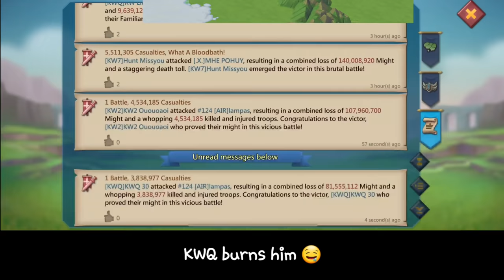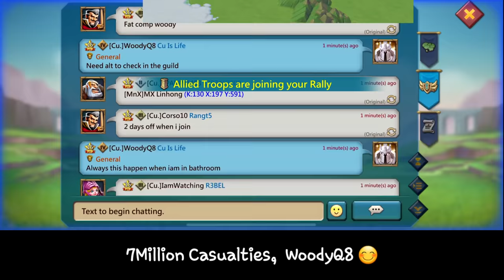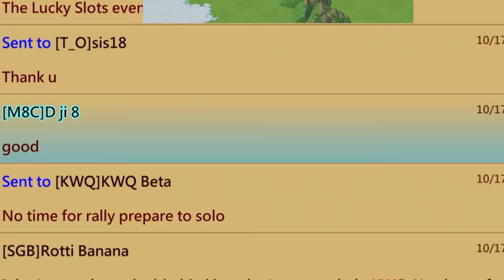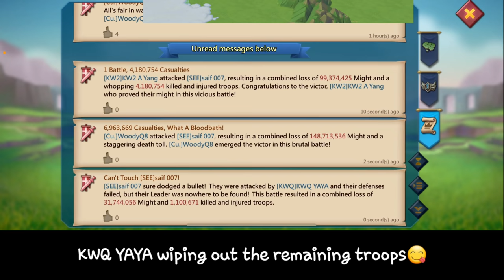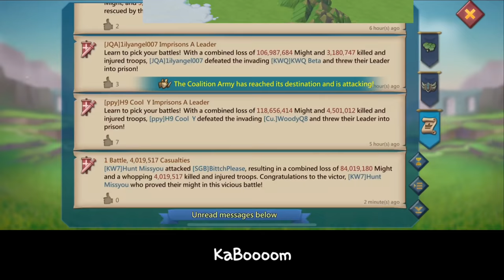NASTY HITS - WOODYQ8 BURNS 1.3BILLION MIGHT WITH ONE HIT - WOODYQ8 IS 12BILLION KILLS - Lords Mobile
CONGRATULATIONS TO WOODYQ8 ON 12BILLION KILLS

HUAWEI APPGALLLERY:
1) Install HMS security if prompted for AppGallery to run
2) Register a Huawei ID account
3) If you need any helps or want to join the VIP club, contact AppGallery Team via discord